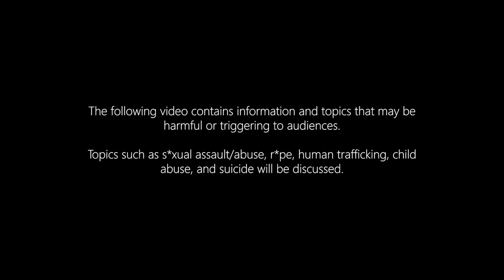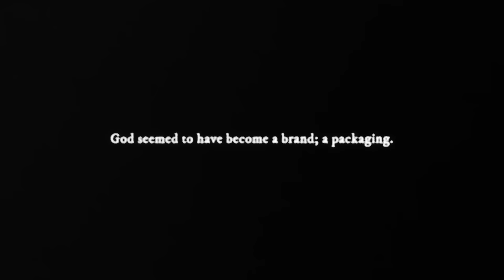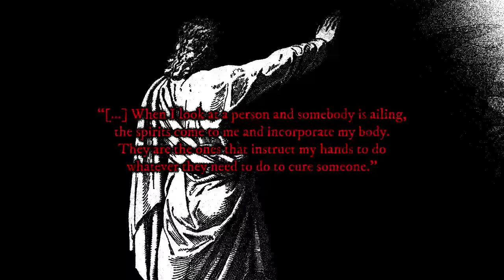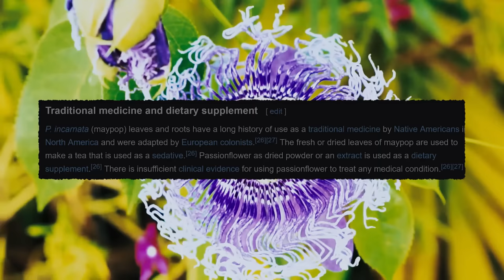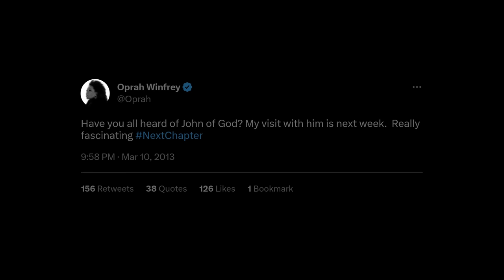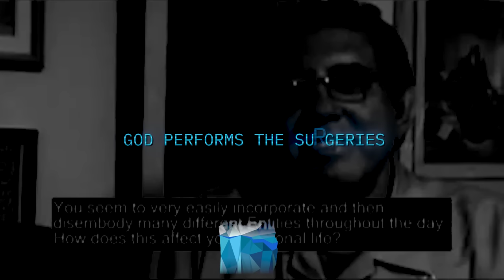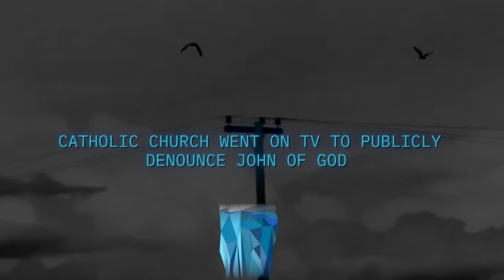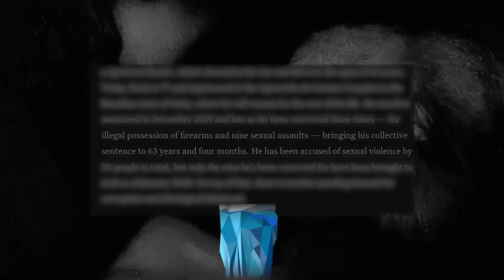The Iceberg of JOHN OF GOD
Let's talk about the world famous spiritual healer - John Of God.